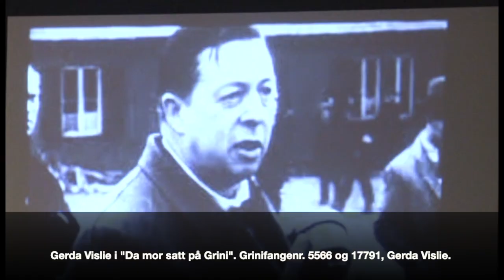LIVET PÅ GRINI UNDER ANNEN VERDENSKRIG - Gutta på skauen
Ikke bare en kritikerrost bok og en strålende CD - Livet på Grini er også en musikalsk historietime med Gutta på skauen.
Her er en liten smakebit!